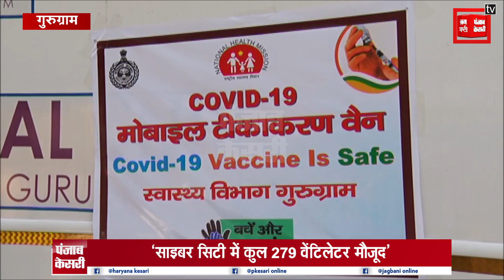अब मोबाइल वैन में भी मिलेगी वैक्सीन, मोबाइल वैक्सिनेशन वैन की हुई शुरुआत